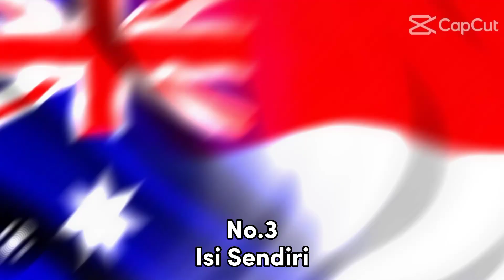TOP 7 NEGARA YANG MEMBENCI/MENYUKAI ATAU SEBAGAI MUSUH || TIFAN X BHIZER